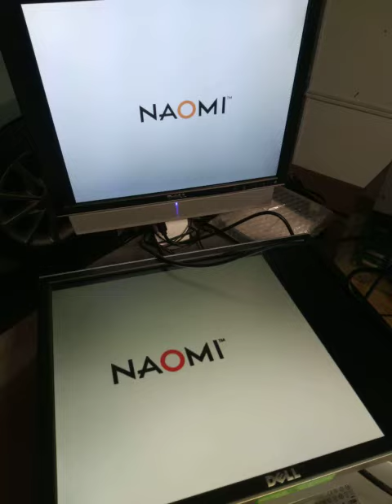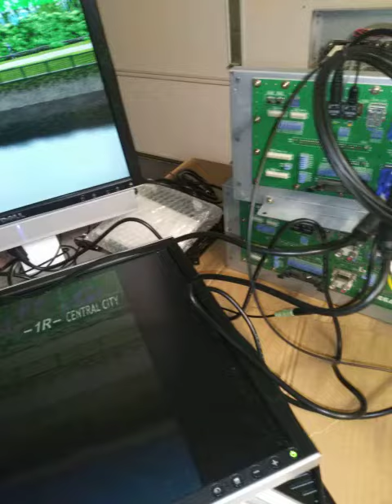rev b Derby Owners Club the most rare of rare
the rarest SEGA Derby Owners Club Rom ever. Rev B started the double circle craze and let to horse cards sold worldwide on eBay. enjoy!

DERBY OWNERS CLUB
# VIRTUAL HORSE RACING